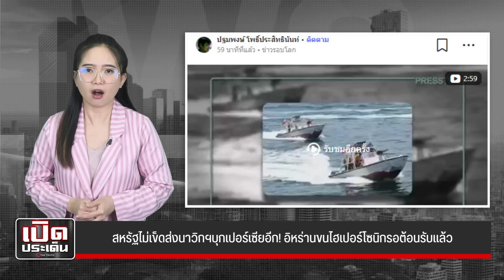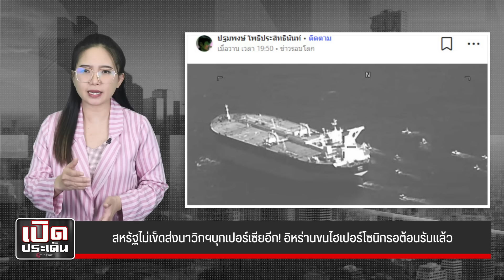สหรัฐไม่เข็ดส่งนาวิกฯบุกเปอร์เซียอีก! อิหร่านขนไฮเปอร์โซนิกรอต้อนรับแล้ว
สหรัฐไม่เข็ดส่งนาวิกฯบุกอ่าวเปอร์เซียอีก ย้อน3ครั้งล่าสุดโดนอิหร่านไล่กระเจิง ขนไฮเปอร์โซนิกรอรับ